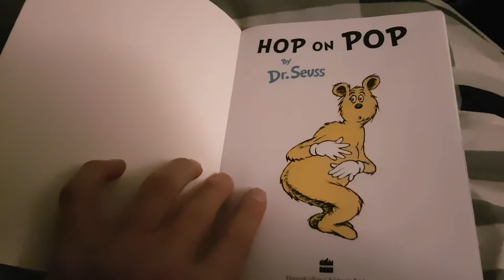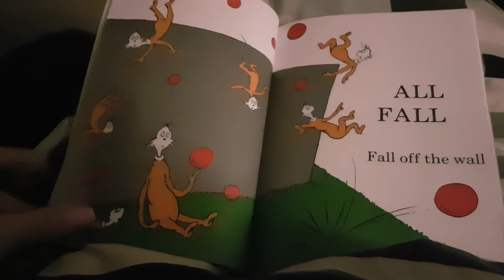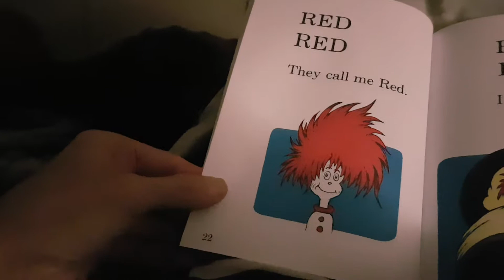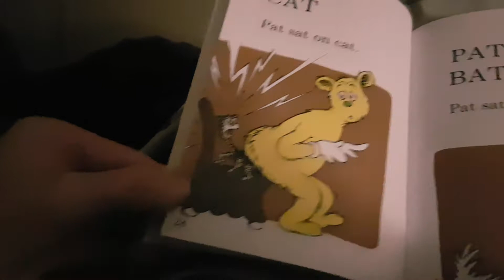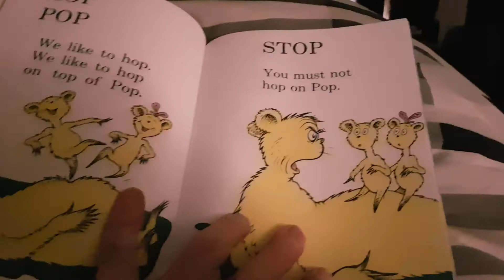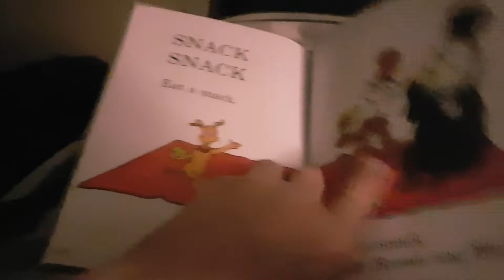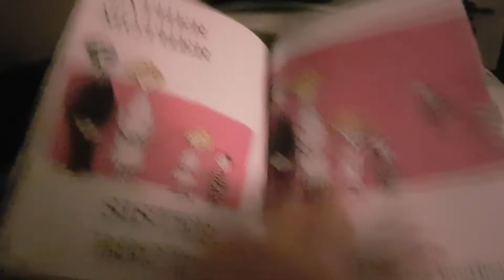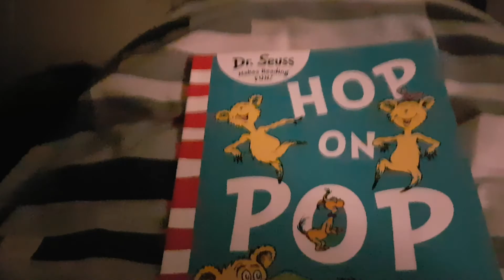Hop on Pop